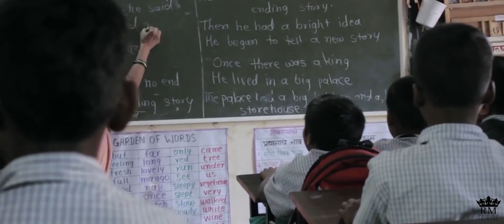Jr.Reagan - MHOZO SALUTE TUMKAM - Salerio Luis - Original Song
RM Production's (Jr.Reagan - King Of Love Songs)

Singer - Salerio Luis
Directed/Lyrics/Melody - Jr.Reagan
Music,Mixing & Mastering  - Cannon D'souza
Recorded - 7N Music Studio (Aviton Crasto)
Videography And Editing - 7n Creation
Drone - Aaron Pereira